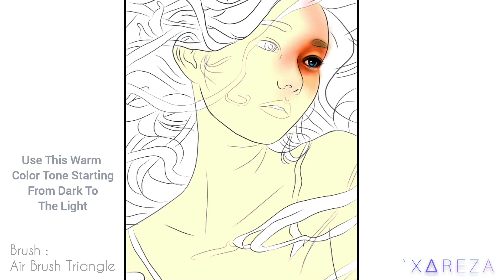[[ Ibis Paint X ]] Drawing Semi Realistic Lady Aurora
The next video maybe I will upload a tutorial and speed drawing, therefore don't forget to like, comment and subscribe so that I can be more enthusiastic in creating content and can be useful for all of you.